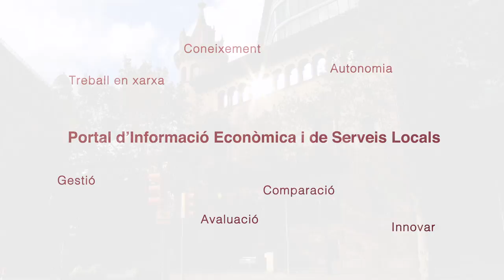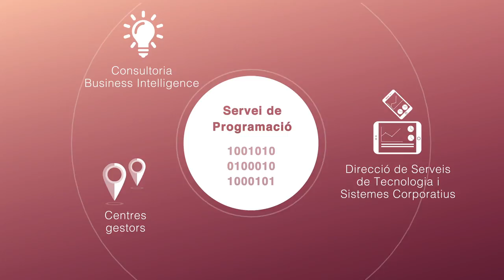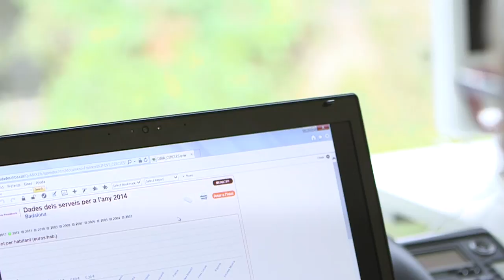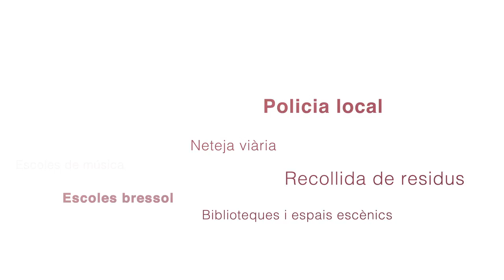Portal d'Informació Econòmica i de Serveis Locals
Aquest Portal es configura com una eina d'especial referència per a la presa de decisions dels governs locals, tant a nivell estratègic com operatiu.